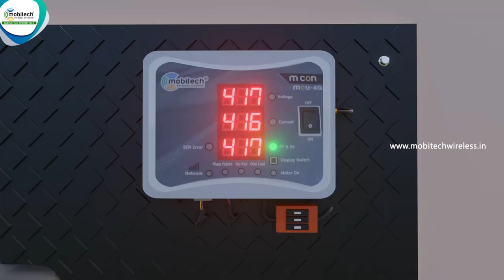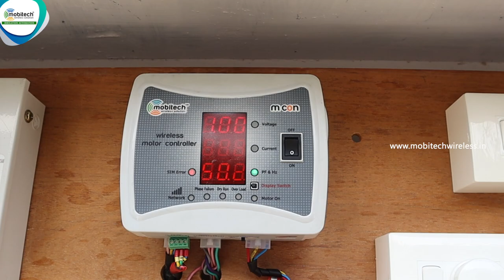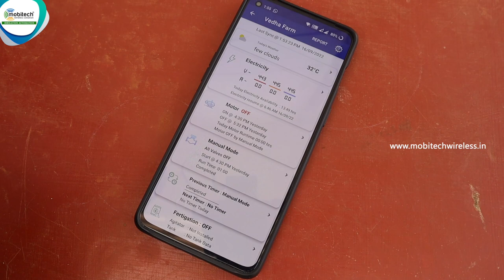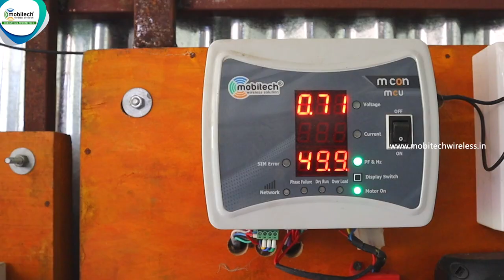An Irrigation Automation System-Product explanation episode 3 Model: DCON ACN wired valve controller